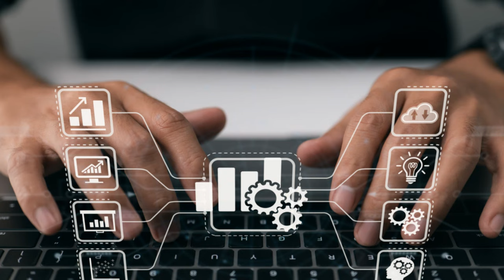FirstCloud.Online Business Trailer 2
Sehen Sie die Vorteile der FirstCloud.Online Dateispeicher.